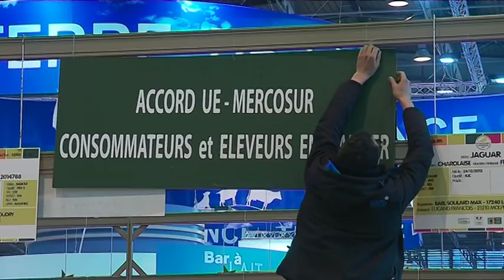VIDÉO. Macron, gourmandises et concours ovin et canin... Retour sur la première journée du SIA 2018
Un reportage de : Florence Cicolella, Amélie Douay, Dalila Iberrakene, Fabienne Le Moing et Thomas Guiet.